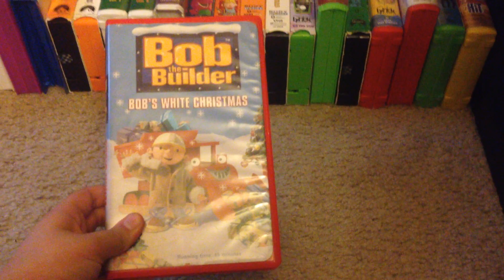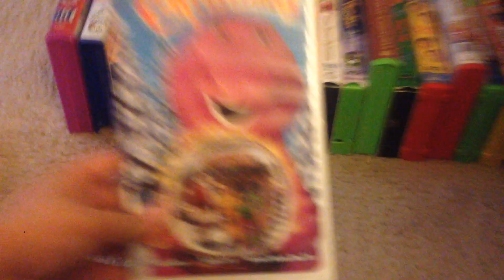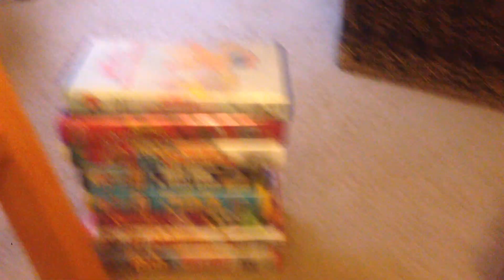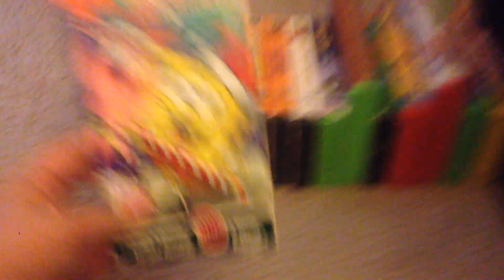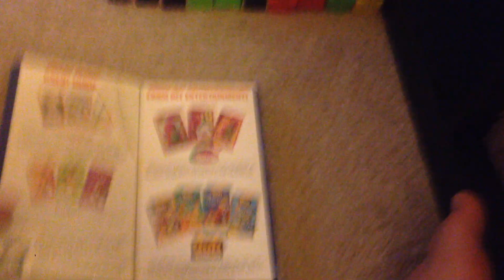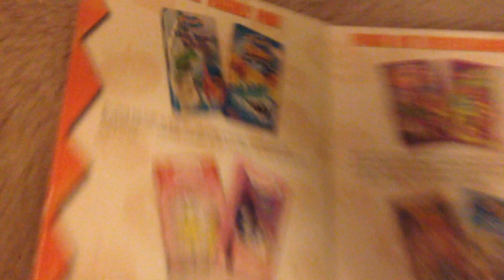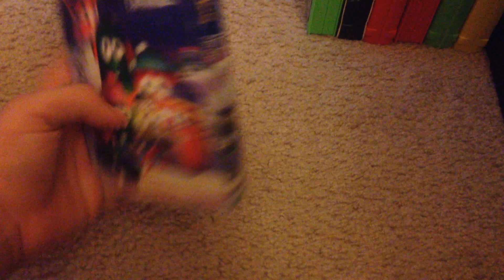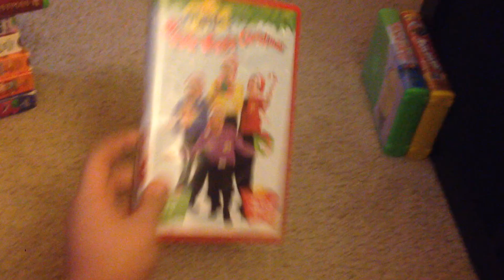FabinTheVHSDVD Blu-Ray&CDFan2001's VHS Collection